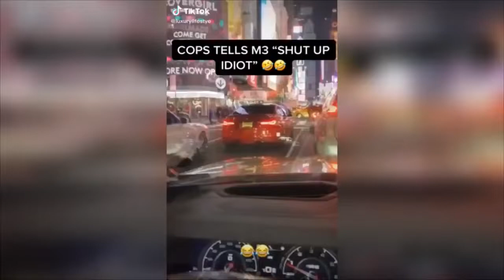Dumme BMW Fahrer, Verrückte BMW Fail Compilation 2021!!!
Dumme BMW Fahrer, Verrückte BMW Fail Compilation 2021!!! Wenn du etwas zum lachen suchst, bist du bei mir richtig! Meine Fail Videos bringen dich sicher zum lachen. Wenn dir meine Videos gefallen, dann unterstütz mich doch ein bisschen mit einem like und Abo. Ich würde mich freuen!

Weitere interessante Links findest du im folgendem Link, da findest du sicher das Richtige für dich:

Quelle: ExtremeSpace